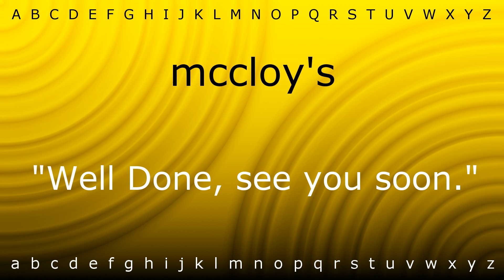How to say 'mccloy's' with Zira.mp4